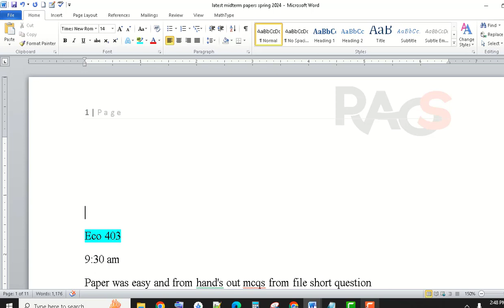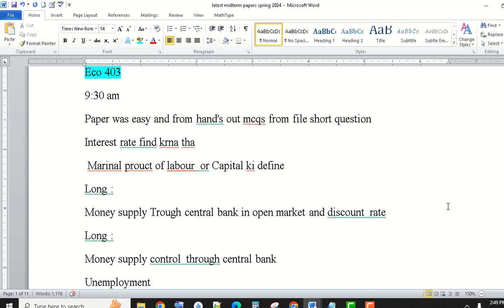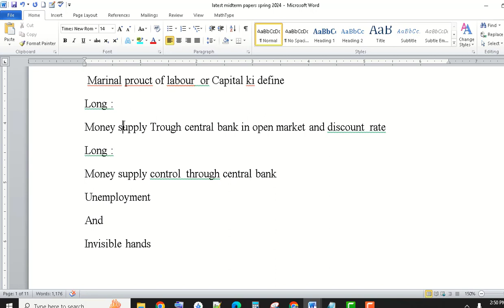ECO403 (Macroeconomics) Midterm Paper Spring 2024 - Set 1 - by Rare Academy of Science